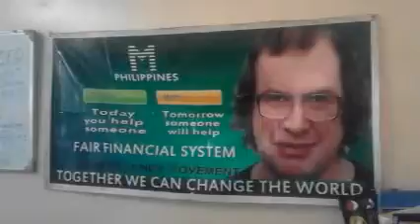MMM Table Meeting